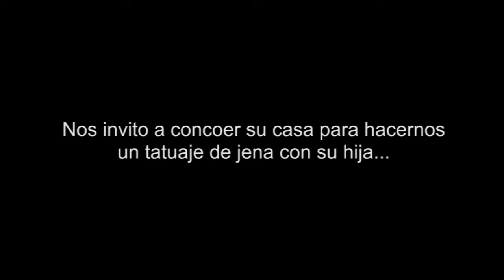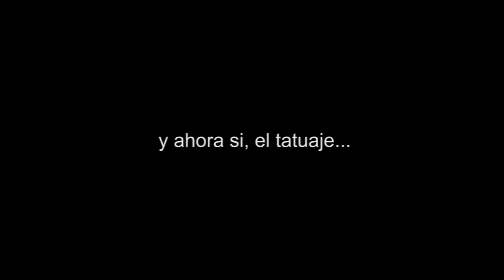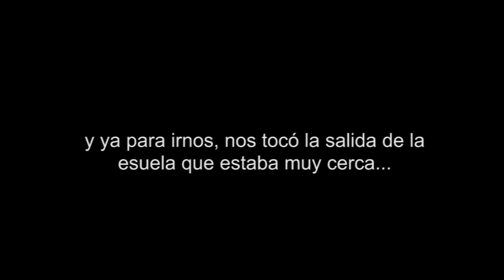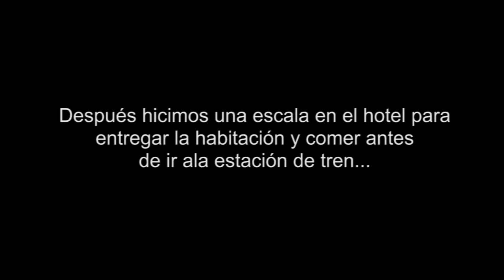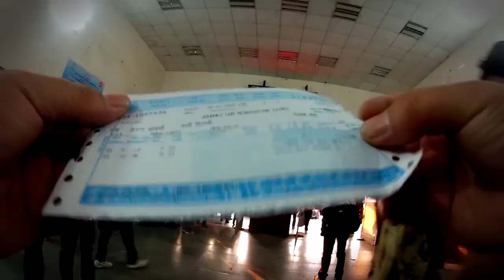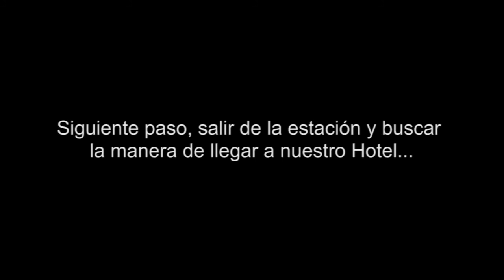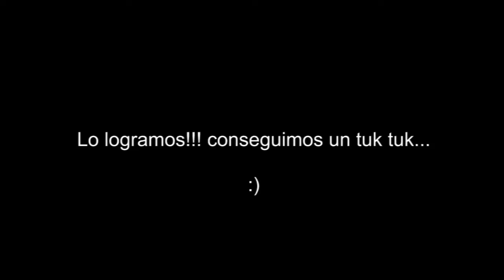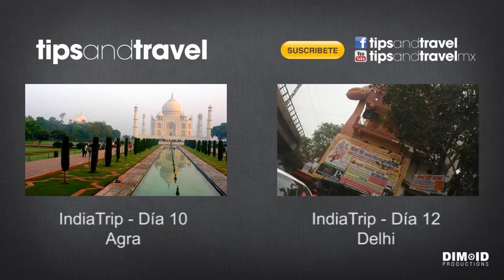IndiaTrip 2015 - Día 11 AGRA Ciudad del TajMahal viaje en 🛺 + tatuaje de hena